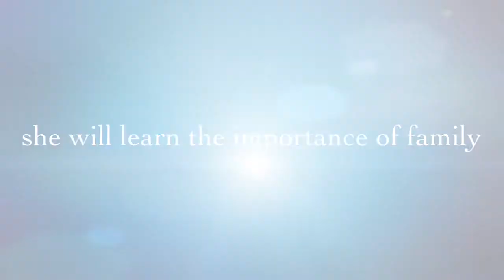Pirate Cove Reveal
A very special thank you to the Foster Family for making Sophia’s dream come true. You will forever be in our hearts.